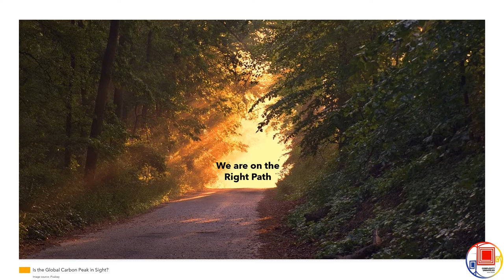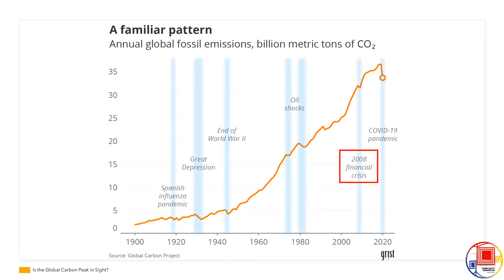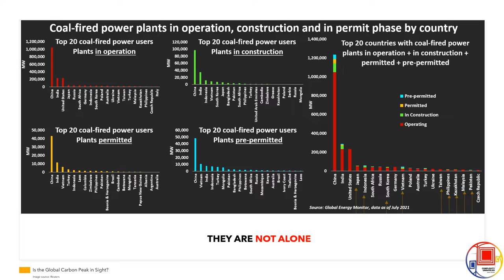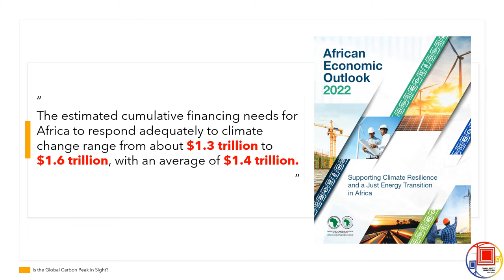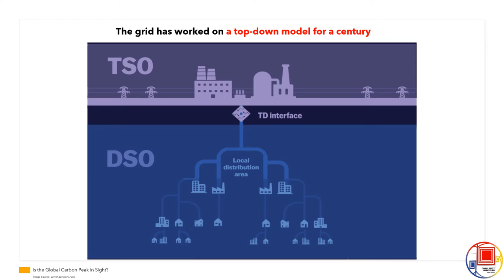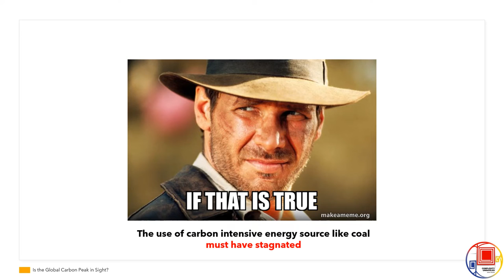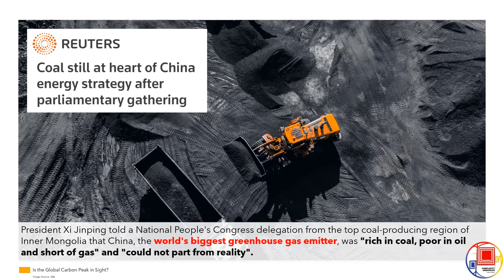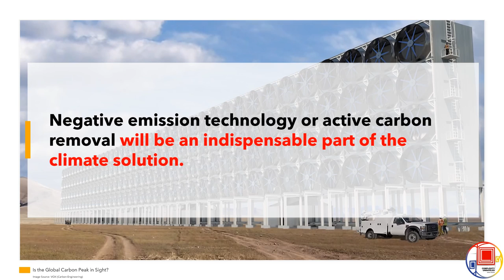Is the Global Carbon Peak in Sight?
If you look at our current climate mitigation strategy, we bet everything on the reduction of carbon emission and energy transition.

Let's take a step back and examine the fundamental assumption of this approach, all the climate targets are built upon a thesis "the global carbon emission can be reduced rapidly and drastically, upon reaching net zero in the near future, the nature will take care the rest."

How realistic is that? The carbon emission needs to peak first and only then would any discussion on emission reduction meaningful, wouldn't it?

Today' let's look at the prospect of global carbon peak together.

youtubechannel ; Complexity Unraveled with Dr. HowarD